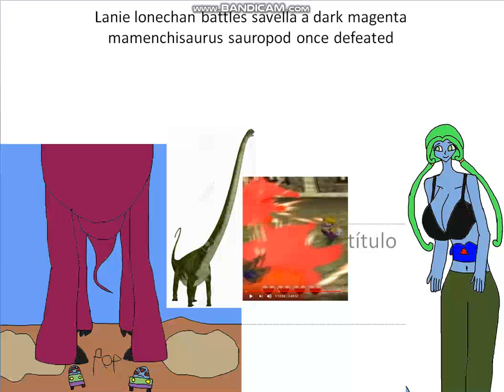apophis invaders stage 6 lanie lonechan vs savella sauropods again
a dark magenta mamenchisaurus is ready to battle against lanie lonechan once she lost her clothes got disintegrated by savella aqua centolm lune zoldark shocked there 2 sauropods ginetta a brontosaurus ouka nagisa takes lanie into cave for attacking pamela robeson a femmonian solady corporation